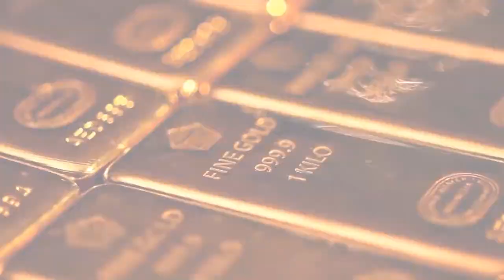STOCKS AROUND US - PT Aneka Tambang Tbk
PT Aneka Tambang Tbk. atau yang biasa disebut dengan PT Antam merupakan perusahaan pertambangan yang sebagian besar sahamnya dimiliki oleh Pemerintah Indonesia (65%) dan masyarakat (35%). PT Antam didirikan pada tanggal 5 Juli 1968. Kegiatan Antam mencakup eksplorasi, penambangan, pengolahan serta pemasaran dari sumber daya mineral.

Pendapatan PT Antam diperoleh melalui kegiatan eksplorasi dan penemuan deposit mineral, pengolahan mineral tersebut secara ekonomis, dan penjualan hasil pengolahan tersebut kepada konsumen jangka panjang yang loyal di Eropa dan Asia. Kegiatan ini telah dilakukan semenjak perusahaan berdiri tahun 1968. Komoditas utama Antam adalah bijih nikel kadar tinggi atau saprolit, bijih nikel kadar rendah atau limonit, feronikel, emas, perak dan bauksit. Jasa utama Antam adalah pengolahan dan pemurnian logam mulia serta jasa geologi.